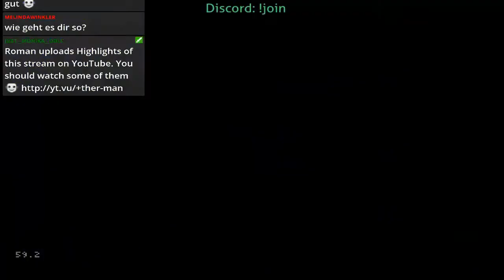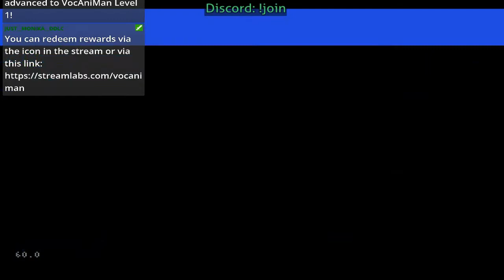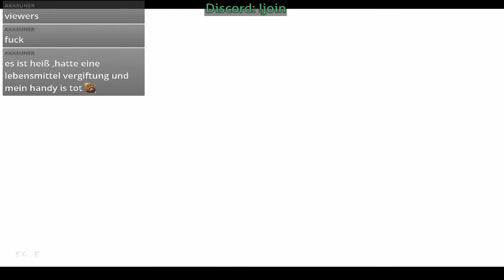Sonic Classic Heroes | Road to Plus part 2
Sonic 1 and 2 in one fan-game!
Dies ist vom Stream "Road to Plus part 2" vom 30.Juni 2018